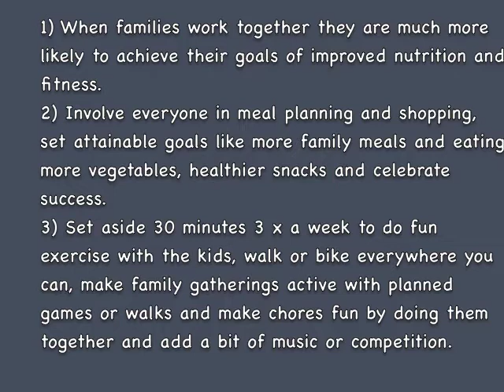Family Food and Fitness Makeover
1) When families work together they are much more likely to achieve their goals of improved nutrition and fitness.
2) Involve everyone in meal planning and shopping, set attainable goals like more family meals and eating more vegetables, healthier snacks and celebrate success.
3) Set aside 30 minutes 3 x a week to do fun exercise with the kids, walk or bike everywhere you can, make family gatherings active with planned games or walks and make chores fun by doing them together and add a bit of music or competition.